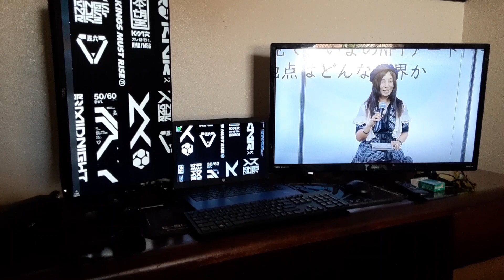Tokyo NEO Punk Studio